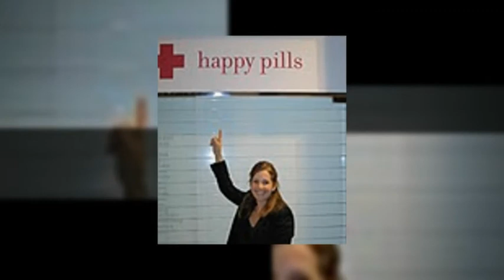YPO-Break1-b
This video has no description.